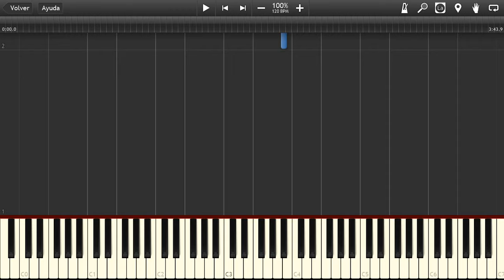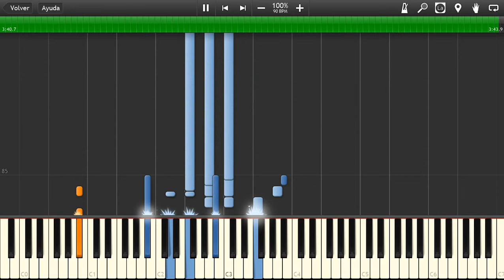Never never The assembly midi piano cover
synthesia tutorial